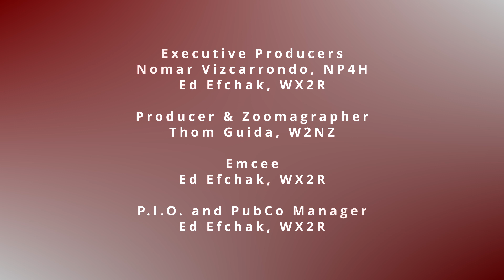Gordon Part III - Impromptu Chat 6 Meters & related topics: Propagation, Meteors, Aurora, Antennas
It's On 6 Meters...

On our Presenter -

Gordon has been licensed for 47 years (his prior calls were WN2CAM, WB2CAM & N2DSY) and is an ARRL Life Member. His primary interests are VHF/UHF/Microwave weak signal work, Public Service, Amateur Radio Emergency Data Network (AREDN) mesh high-speed data networks, building, rag chewing and operating demonstration stations and  activities  for  Scouts, other  youth, and  adults. Gordon operates  HF,  VHF  and  UHF  at  home,  portable  and mobile using FT8, CW, PSK31, Packet, SSB, FM, Fusion and DMR on bands through 5.8 GHz. He is also a member of the Bergen Amateur Radio Association, Fair Lawn Amateur Radio Club, the American Red Cross Amateur Radio Club, the Suwannee County, Florida ARES, the Madison County Amateur Radio Club (FL), the Columbia Amateur Radio Society (FL), the Crystal Radio Club (NY) and the Venture Crew 7373 Amateur Radio Clubs. In addition to experimenting and rag chewing, Gordon likes to provide communications service to the public.

Gordon is married to Nancy N2FWI, who holds a General Class license, and they have three adult sons James KC2SQV, John KC2NZC and Jeremy KC2VBS, who are Eagle Scouts and hold Technician Class licenses. His interest in radio and telecommunications continues as he and Nancy establish their new residence in rural Suwannee County near  Live  Oak,  Florida  where  they  are  building  a  new  Amateur  Radio  station  with  capabilities  across  the RF spectrum extending to 47 GHz. EMCOMM, experimentation and inventing are key elements of this station which will include an antenna test range and a number of towers and antennas to support these activities.